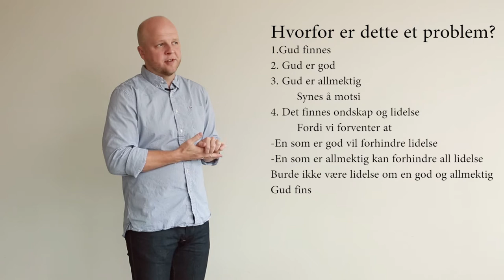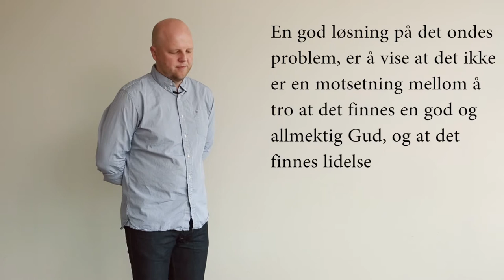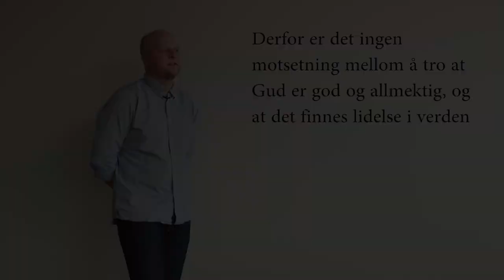Det ondes problem (7)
I denne videoen ser du Atle Søvik fortelle om det ondes problem. Dette kan du lese mer om i kapittel 7 i boka:  Gud - mer enn feelgood?

Boken (Gud - mer enn feelgood?) diskuterer livets store spørsmål i lys av fornuft og vitenskap, og det på en måte som viser at dette ikke står i motsetning til kristen tro. Forfatterne, Bjørn Are Davidsen og Atle Ottesen Søvik, er to drevne myteknusere, som også her viser at kristendom ikke trenger å bortforklare, men kan forklare mye.

Utviklet med støtte av Trosopplæringen i Den norske kirke